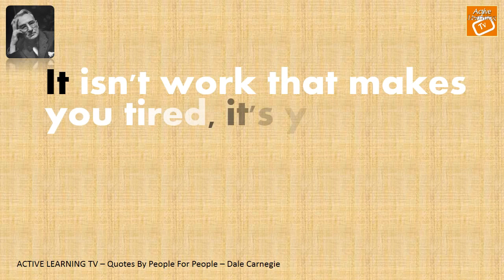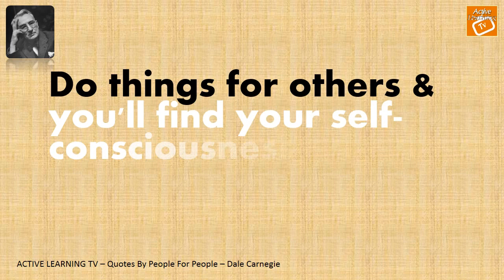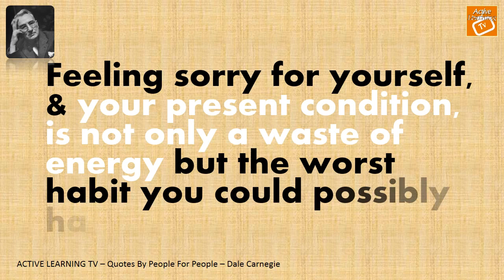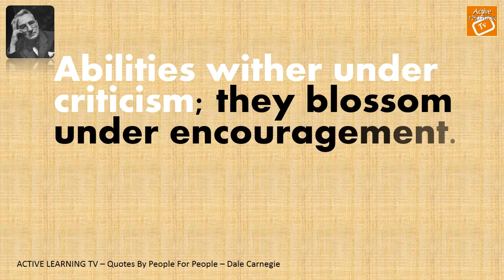Dale Carnegie (Stop Worrying and Start Living)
Dale Carnegie Quotes
Dale Harbison Carnegie (November 24, 1888 – November 1, 1955) was an American writer and lecturer and the developer of famous courses in self-improvement, salesmanship, corporate training, public speaking, and interpersonal skills. Born into poverty on a farm in Missouri, he was the author of How to Win Friends and Influence People (1936), a bestseller that remains popular today. He also wrote How to Stop Worrying and Start Living (1948), Lincoln the Unknown (1932), and several other books.